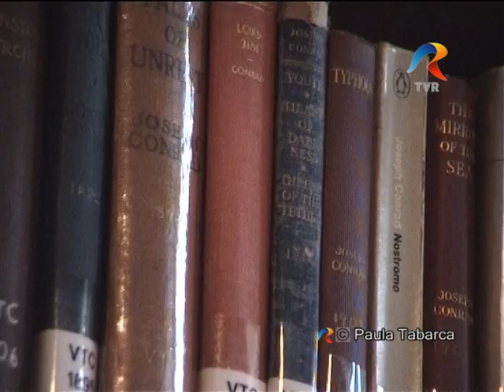Portret PS Macarie Dragoi-Universul Credintei-Televiziunea Romana